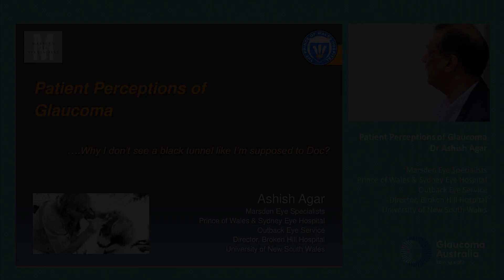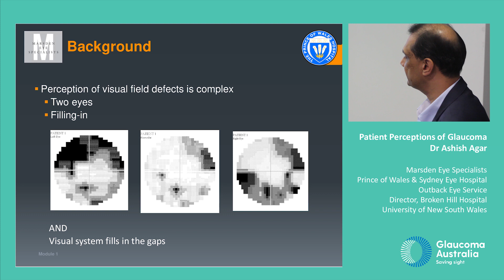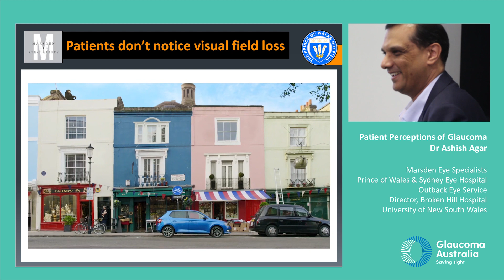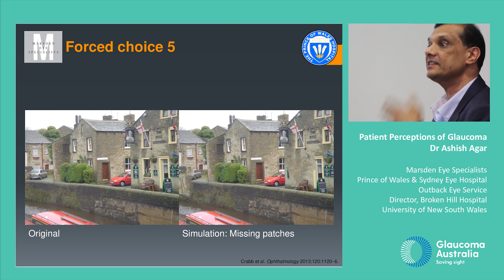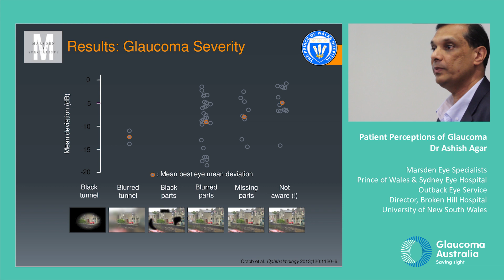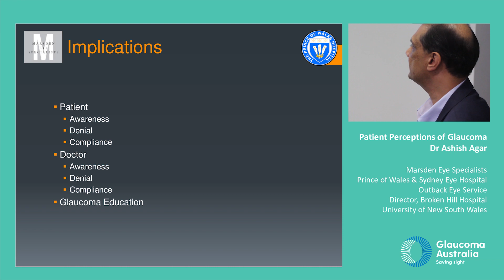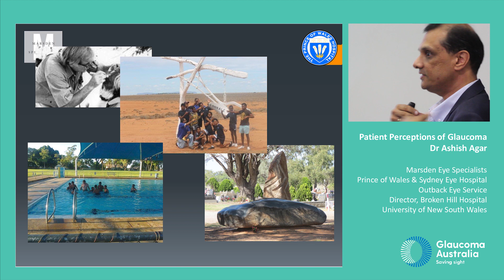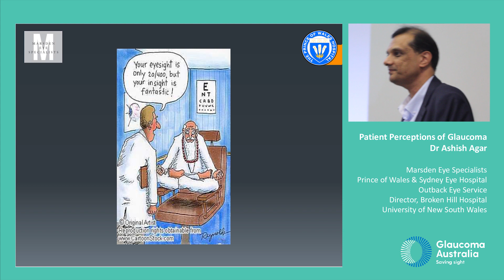Dr Ash Agar presents research findings - what glaucoma looks like | Glaucoma Australia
What does it matter what we think glaucoma looks like from a patient's perspective? If you don't see the tunnel effect or black patches long thought to have been the classic glaucoma experience, you might think you don't have it, or you don't need your drops. The perception of what the condition looks like is going to influence your behaviour, if you are diagnosed.

The results of recent research might surprise you. Watch this video with leading ophthalmologist and surgeon, Dr Ashish Agar.